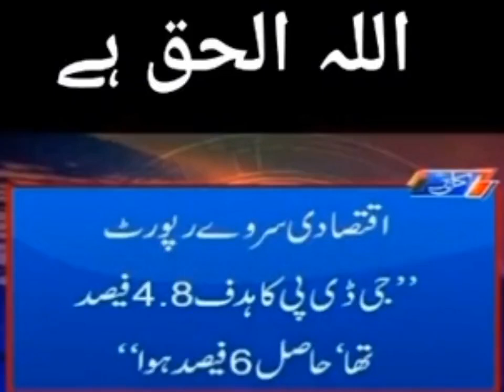GDP of Pakistan at 6% first time in history in Imran Khan government